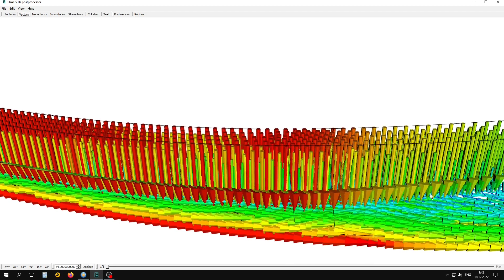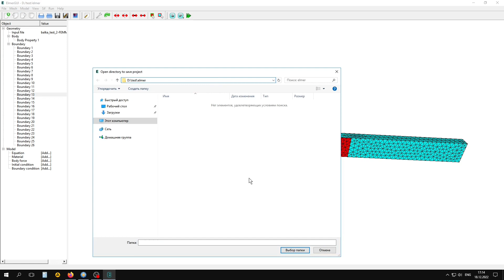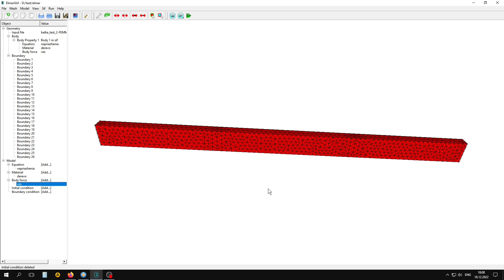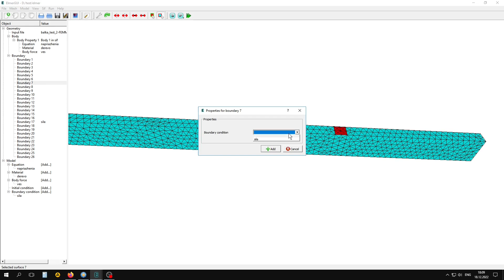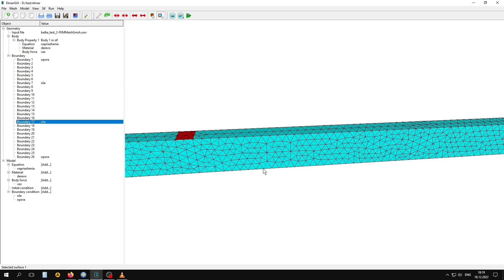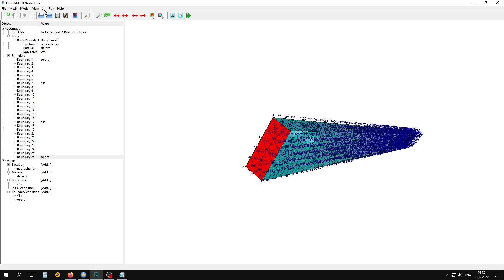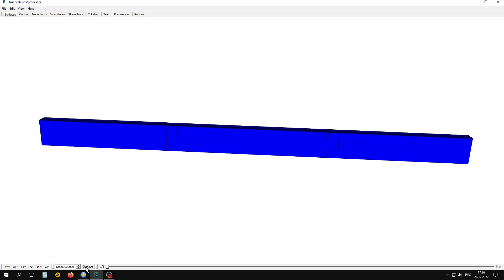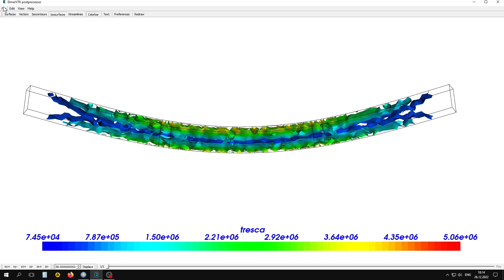Используя Elmer GUI+FreeCAD FEM посчитаем однопролетную балку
Elmer GUI+FreeCAD FEM. Используя графический интерфейс решателя Elmer посчитаем однопроленую балку загруженную двумя сосредоточенными нагрузками.

Elmer —  это бесплатное программное обеспечение с открытым исходным кодом для решения задач в области гидродинамики, строительной механики, электромагнетизма, теплопередачи и акустики . Он был разработан CSC в сотрудничестве с Финскими университетами, исследовательскими лабораториями и промышленностью.